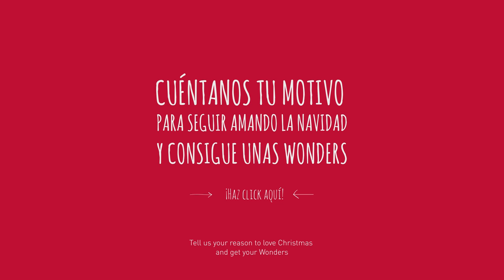Wonders - Motivo 7 para amar la Navidad